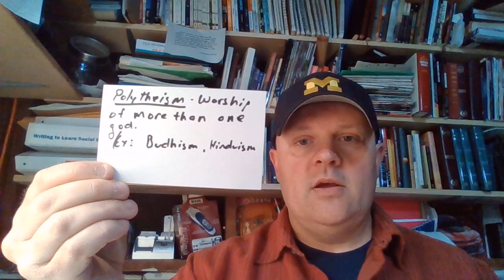Social Studies Video 6 7 5 22 2020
This video gives students updates on assignments and announcements for the week of 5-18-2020